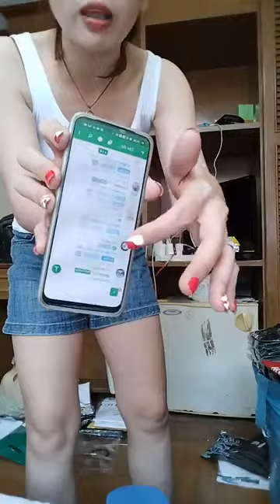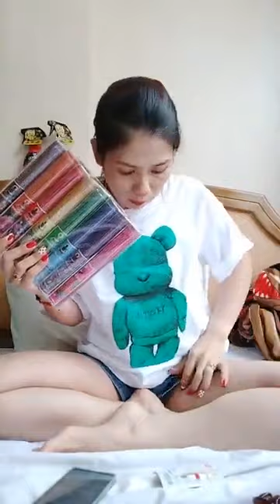Loa loa mẫu mới đẹp sỉu e đang ở Thái, ngày 27 e về trả hàng ak ｜ By Shop Thủy Lê chuyên hàng Thai